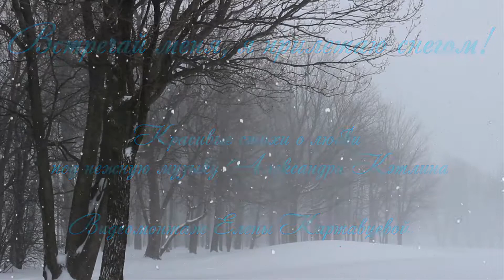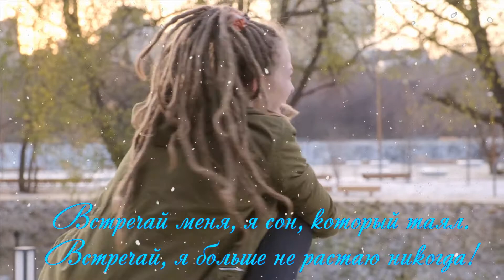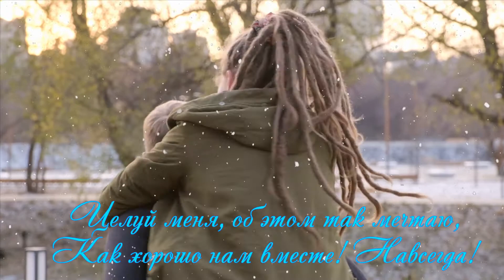Встречай меня, я прилетаю снегом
Встречай меня, я прилетаю снегом! Музыка_для_души «Созерцание» Александра Кэтлина. Красивые стихи_о_любви Ольги Козловской.
Лови меня, я бабочкой лечу!
Я над тобою простираюсь небом,
Ты обнимай меня, я этого хочу!
Тебя встречаю в шёпоте и звуке,
Ты эхо в каплях тёплого дождя.
Друг к другу мы протягиваем руки,
Я чувствую твоё тепло, тебя!
Встречай меня, я поцелуй твой нежный,
Оставленный тобою на щеке.
Встречай меня зимою самой снежной,
Снежинкой я усну в твоей руке.
Встречай меня, я сон, который таял.
Встречай, я больше не растаю никогда!
Целуй меня, об этом так мечтаю,
Как хорошо нам вместе! Навсегда!